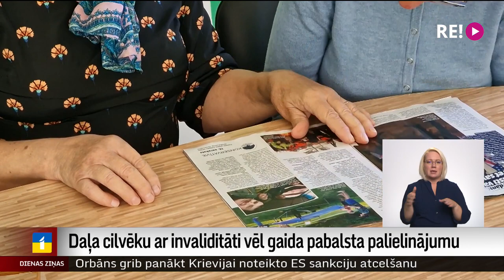Daļa cilvēku ar invaliditāti vēl gaida pabalsta palielinājumu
Pabalstu 1. grupas invalīdiem vēl tikai plāno palielināt.
1. grupas invalīdi no bērnības ir kopti mājas apstākļos, un viņu saņemtais pabalsts pašlaik balansē uz izdzīvošanas robežas. Labklājības ministrija nelielas izmaiņas gan sola, taču arī nevar paredzēt, kad tās gaidāmas.